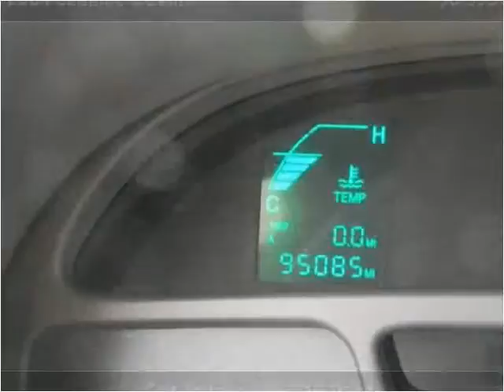2004 Cadillac DeVille Used Cars Hicksville NY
This 2004 Cadillac DeVille is available from LA Sales.